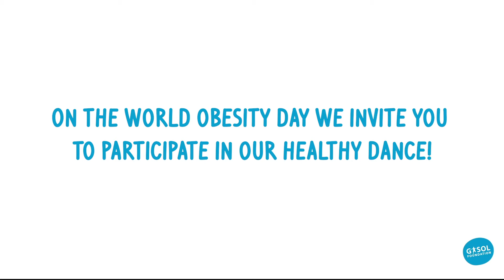Healthy Dance Video!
Our Gasol Foundation team demonstrate how to do a healthy dance! Grab your family and friends and hit the dance floor! Participate in this healthy dance together!